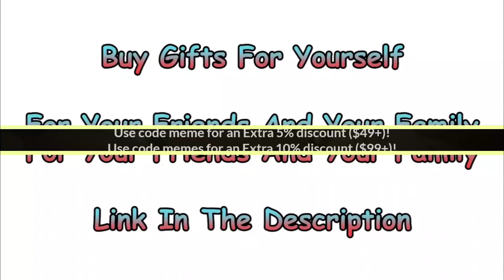What if Itachi took Naruto? Part 3 (FINALE)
Hey guys! Hope you're all having a nice day and hope you're all doing well during lockdown!

MY DISCORD SERVER MADE BY RATREET

Also made a new twitter account for you all to socialise with me :)